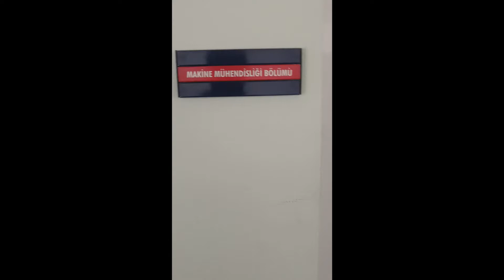Makine mi? Makina mı?..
Makina mı yoksa makine mi?